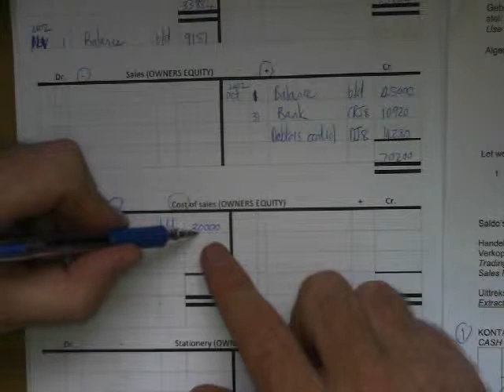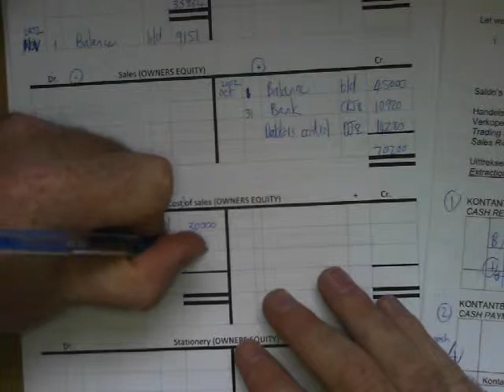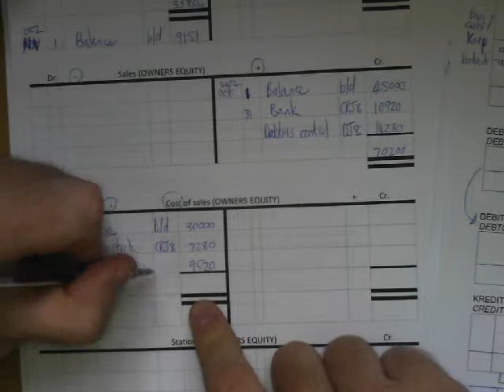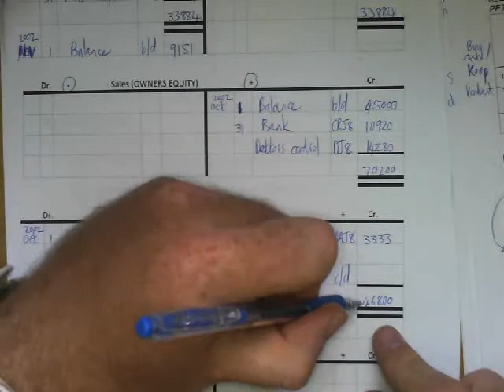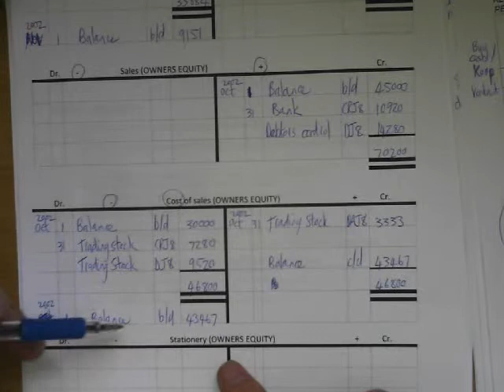Question 3 Cost of sales T account by Kobus Conradie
Cost of sales is an owners equity account. In this video I will show the posting of the T account from the journals.